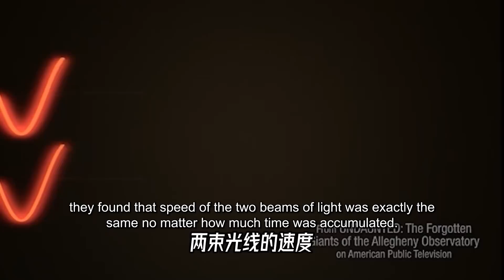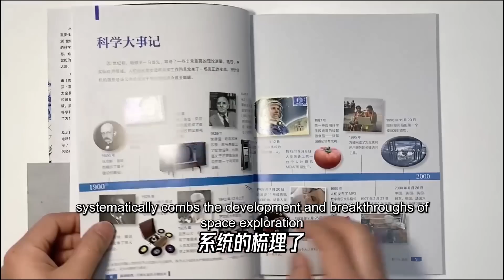传播介质，是谁干掉了“以太”【科学火箭叔】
本频道制作的所有视频都是为了向观众传递有趣的科普知识，绝对符合平台的使用政策。 是谁干掉了以太，19世纪末，科学家们一度认为宇宙空间中充满了一种叫做“以太”的连续介质。就好比声音是空气当中的压强波一样，光线和无线电信号，也是以太中的波，可是很快，一系列的实验开始了，打脸了这一说法